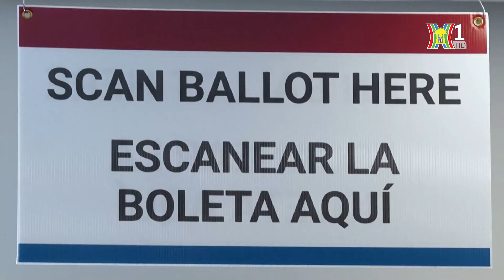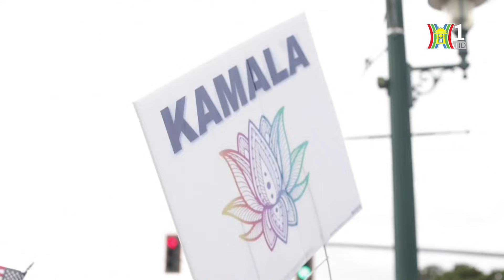Những yếu tố gây bất ngờ cho cuộc bầu cử tại Mỹ | Nhìn ra thế giới | Tin quốc tế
Cuộc chạy đua vào Nhà trắng ở giai đoạn nước rút đang diễn ra rất quyết liệt, khi hai ứng cử viên Tổng thống Mỹ của đảng Dân chủ và đảng Cộng hòa bám đuổi nhau sít sao về tỷ lệ ủng hộ. Hiện hầu hết chuyên gia nhận định đây là cuộc bầu cử khó dự đoán nhất lịch sử nước Mỹ, bởi có quá nhiều ẩn số bất ngờ có thể tác động đến lá phiếu của cử tri, dù chỉ còn vài ngày nữa là đến ngày bầu cử. Mọi kịch bản sẽ không loại trừ trong cuộc bỏ phiếu ngày 5/11 tới.